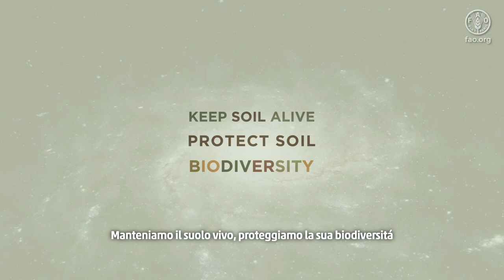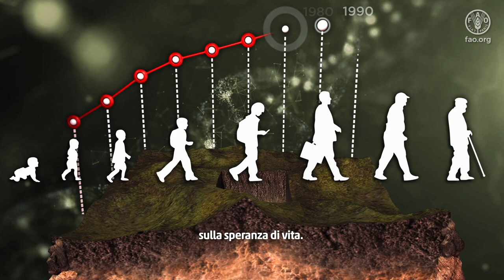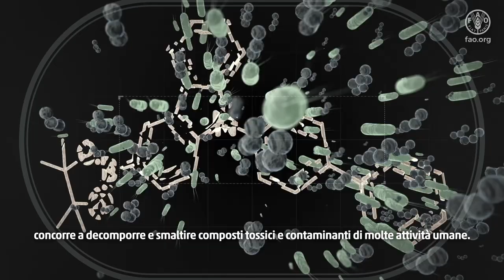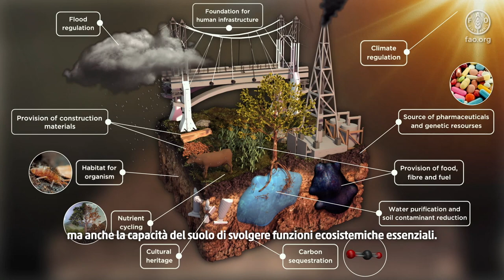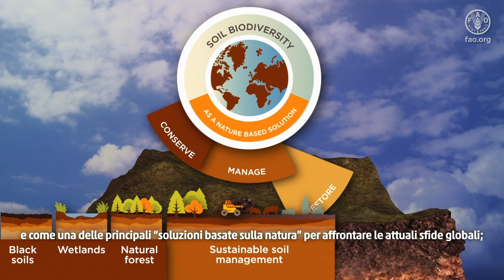Manteniamo il suolo vivo, proteggiamo la sua biodiversità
L'animazione introduce le principali cause, funzioni chiave e sfide da affrontare per proteggere la biodiversità del suolo, indicandola come un'ottima 'soluzione basata sulla natura'.